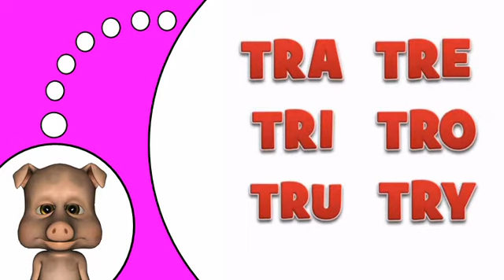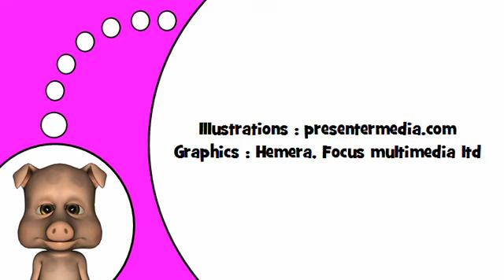Học tiếng Pháp # TR